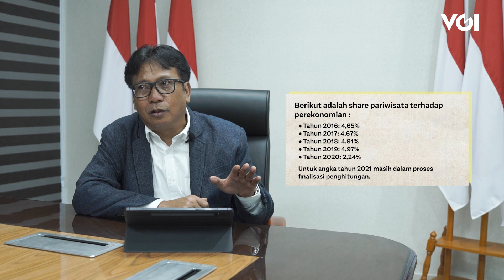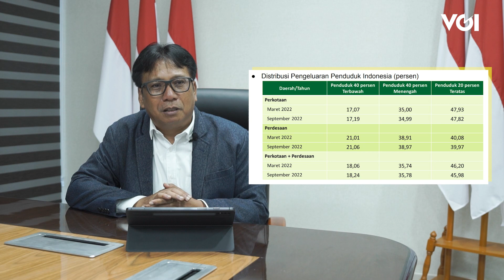Eksklusif Kepala BPS, Margo Yuwono Pasca Lebaran Inflasi Meningkat, Ini Komoditas Penyumbangnya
Ramadan dan dilanjutkan dengan perayaan Idulfitri memang menjadi momentum bagi sebagian besar kaum muslimin untuk mudik atau pulang kampung. Di dua momen ini menurut Kepala Badan Pusat Statistik (BPS), Dr. Margo Yuwono, SSi, Msi., jika melihat historinya pada tahun-tahun sebelumnya inflasi meningkat dibandingkan dengan bulan lainnya. Ada beberapa komoditas biasanya penyumbang inflasi di musim lebaran antara lain; tarif angkutan udara, daging sapi, daging ayam ras, dan telur ayam ras.